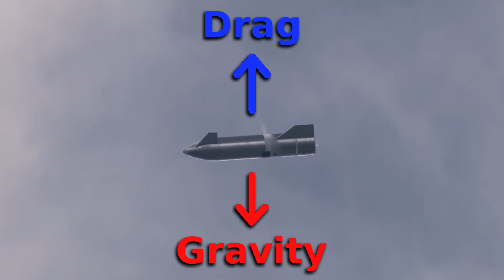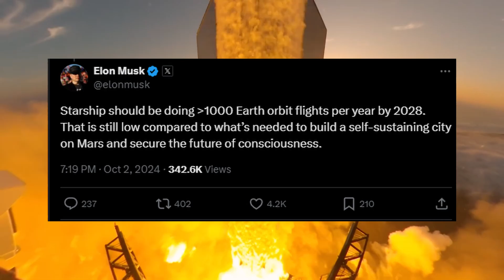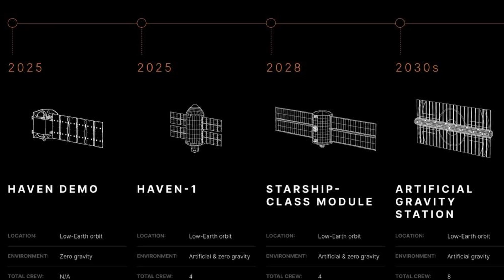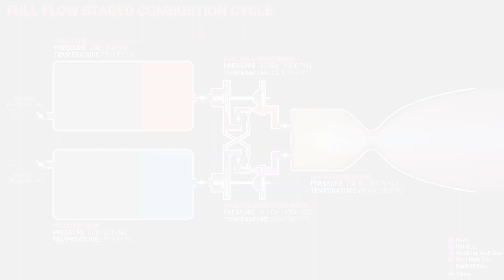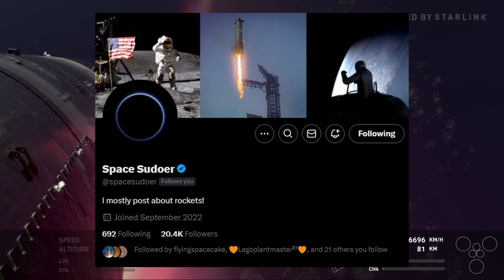The importance of SpaceX's Starship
Starship by SpaceX is revolutionizing the spaceflight industry. But what exactly is it going to do, and why is it so important? In this video, I will tell you everything you need to know about Starship by Elon Musk and SpaceX, from reusability to landing on the Moon and Mars. There are surprisingly few videos on the importance of Starship, so I made one myself.

Interspace Time - Lofi Astronaut

0:00 Intro
0:16 Reusability
2:19 Moon, Mars & Beyond
3:53 Orbital Refueling
4:48 Heavy Lift Capability
5:43 Point to Point
6:55 Raptor Engine
8:31 Outro